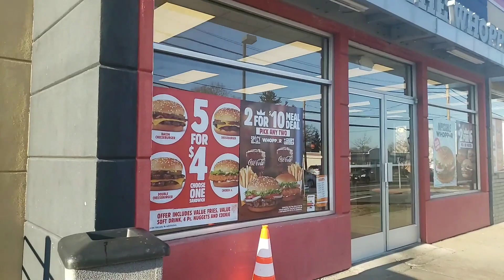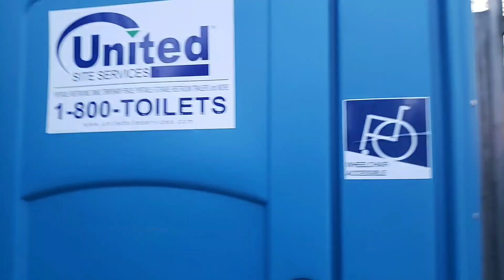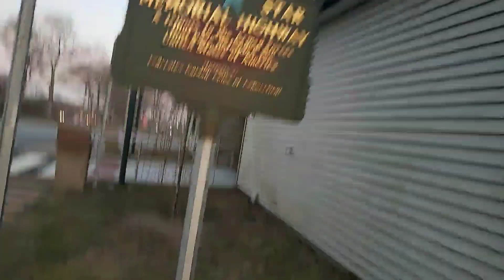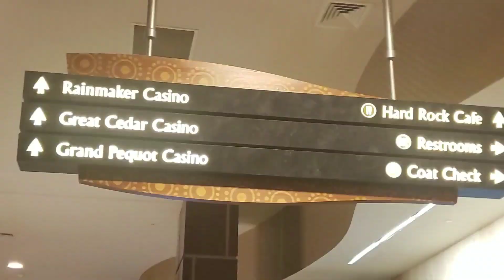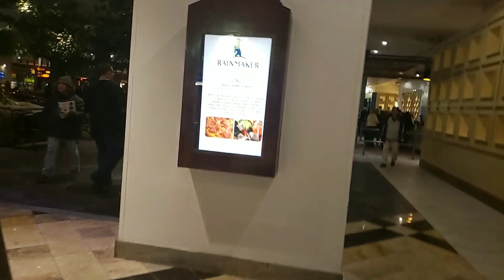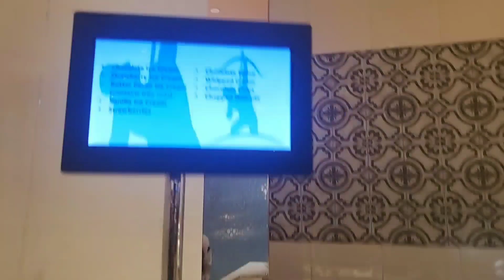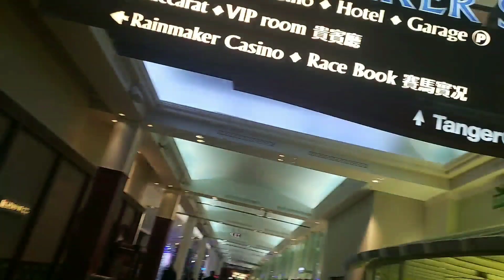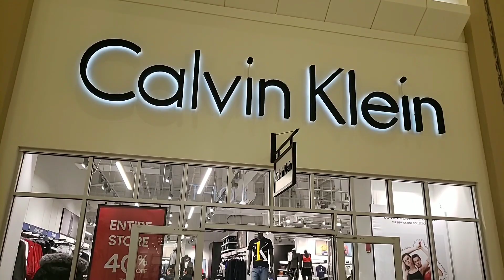Coronavirus:Life before..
Day trip to foxwoods..